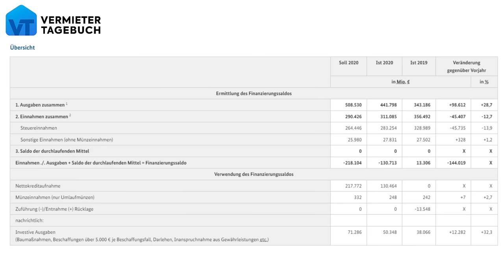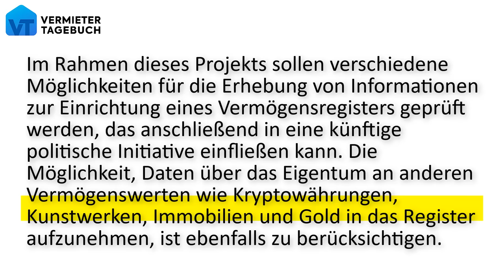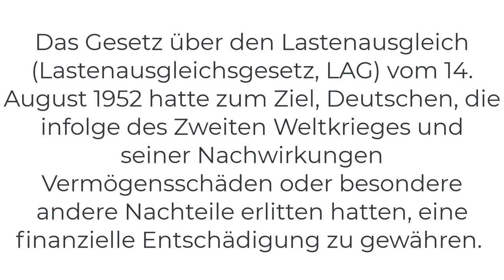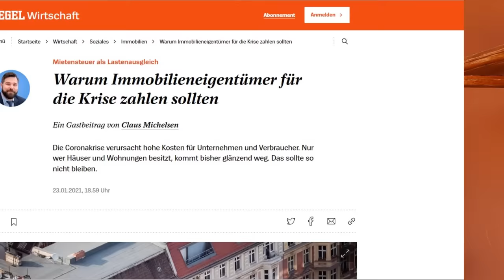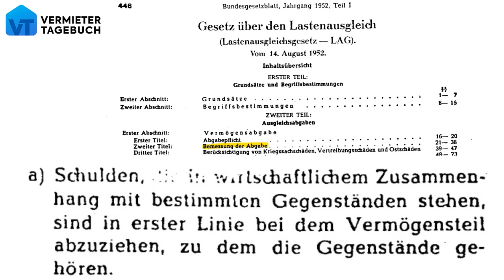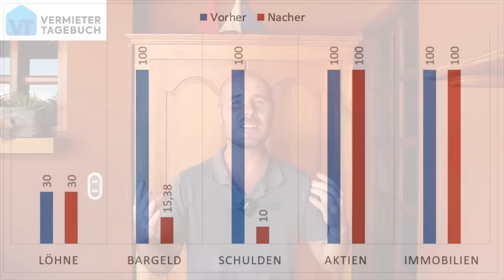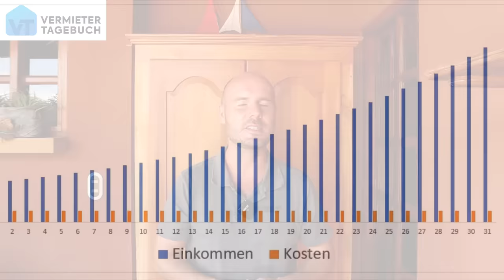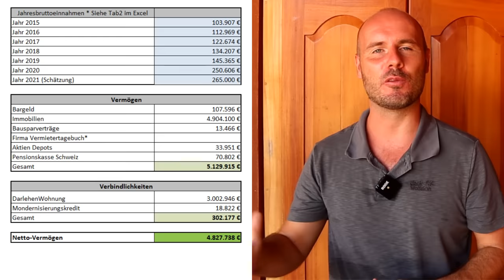Lastenausgleich kommt am 1. Januar 2025 (Immobilien, Aktien, Gold, Krypto, Bargeld)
Am 1. Januar 2025 kommt ein neuer Lastenausgleich und du wirst 50% deines Vermögens verlieren. Immobilien, Aktien, Gold, Bitcoin und Geld auf dem Konto – die Hälfte davon ist weg. Stimmt das? Und warum ab 2025? Und wie kann man sich davor retten? Die Antwort gibts in diesem Video. Am Ende des Videos werde ich dir in 4 Szenarien vorrechnen, wieviel Vermögensabgabe ich selber bezahlen muss.